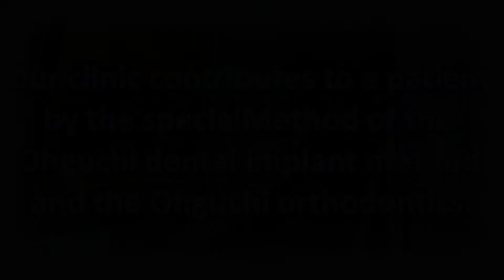A habit and alignment of teeth of the child 岐阜 三重 愛知 インプラント